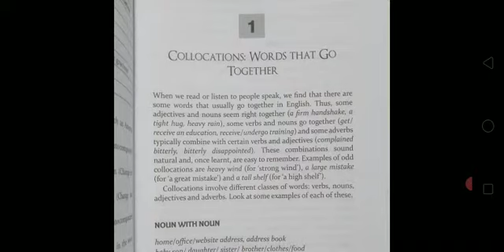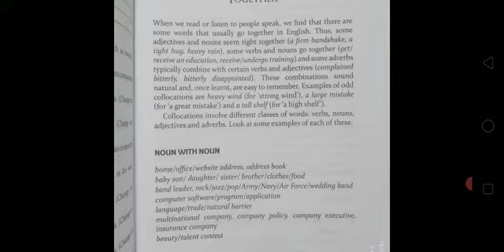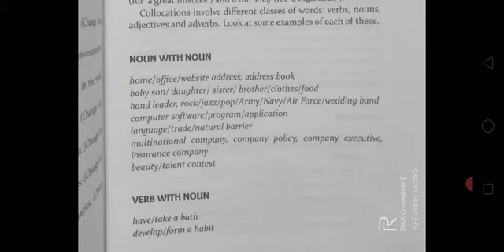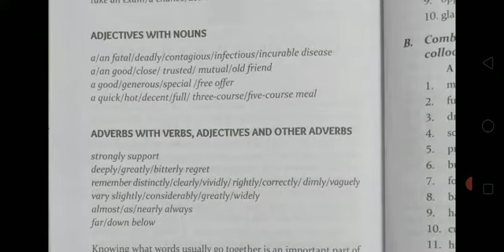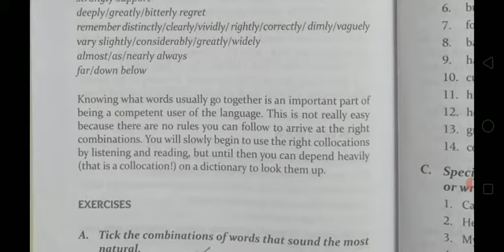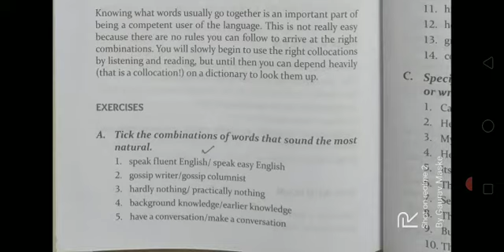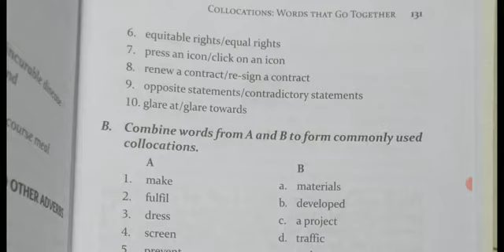SPPU SYBA-Compulsory English-Collocation-words that go together